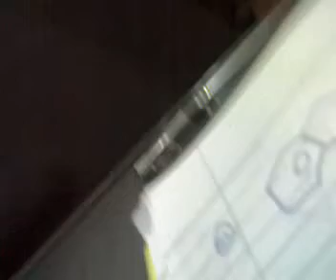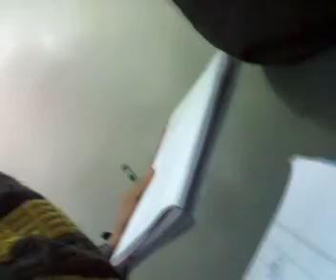msc explains mc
MSC sir was explaining why he does not give punishments and explained a way to say mc